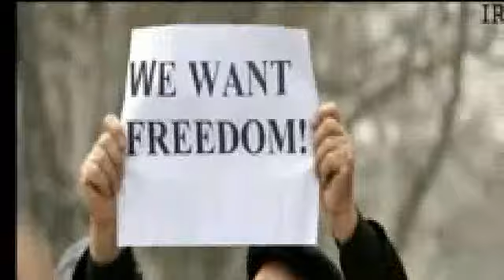A To Hungary, HUNGARIAN @@@@. Shusha HOJALU XOJALY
Azerbaijan turk TARKAN EUROVISION batalyonu prade Baku baku Mubariz ibrahimov SABINA BABAYEVA BATALYONU KAMANDO KOMANDOSU SHUSHA HOJALU HOJALU XOJALY XOJALU KOJALI KOJALI AZERBAYCAN AZERI AZERY WELCOM